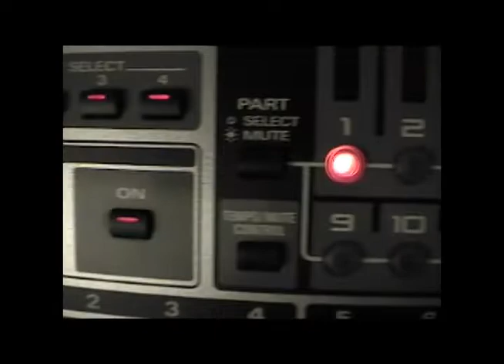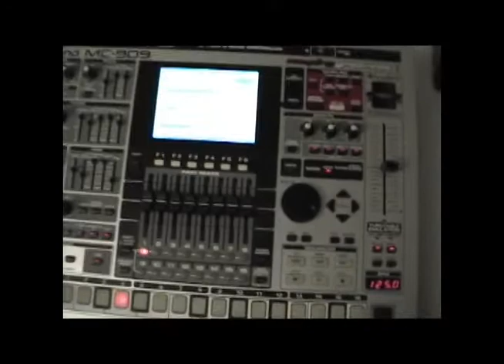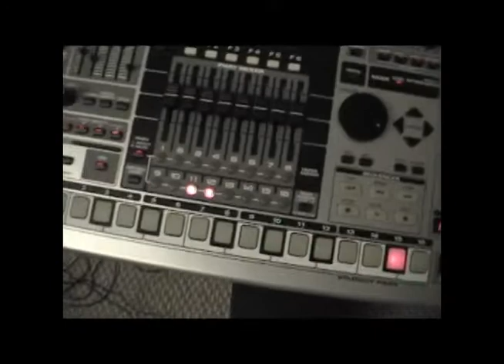Roland MC-909 - First Song sequenced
Bought this Roland MC-909 on eBay about one week ago.  I had to take this unit apart a few times in order to 1. clean the pots and sliders, and 2. re-seat the buttons and LEDs.  After cleanup and multiple tutorials, I have determined that the unit has two issues: 1. The Tap Tempo button barely works, and 2. The Chord Memory button does not engage unless you hold it down and jiggle it for awhile.  Not too bad for a thrift store find.  I probably need to cleanup the buttons a little more to get it right.

This track is my first try at sequencing patterns and editing.  It can be difficult to get down to it with all of these sounds to demo!!!  These are some sounds that I like on the unit.   I am using a Novation ReMote 25SL to record the patterns as the Velocity Pads have seen better days.  Buttons 4 & 8 aren't as sensitive as the remaining pads.